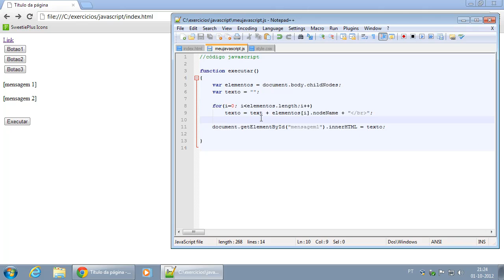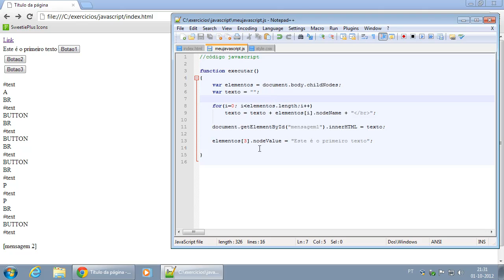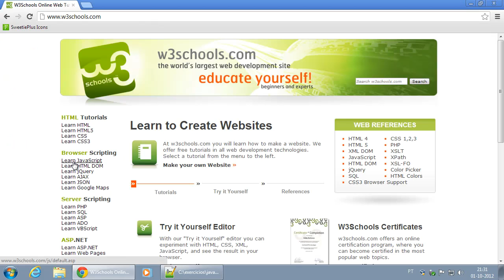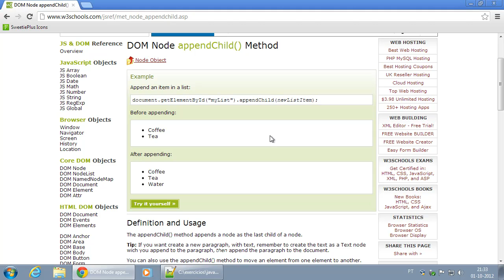094 Nodes e ChildNodes considerações gerais